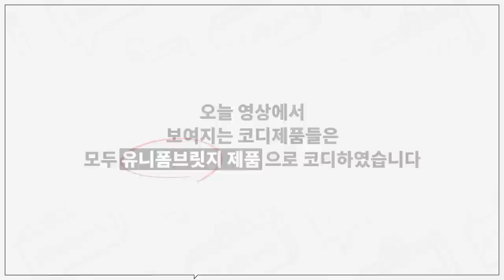[구독자할인YES] 봄에 입기 좋은 맨투맨&후드 추천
***오늘은 유니폼브릿지의 금전지원과 제품지원을 받아서 만들어졌습니다***

*자세한 코디 정보는 아래 링크에 정리되어 있습니다.

오늘은 유니폼브릿지의 신상 맨투맨&후드들을 준비했습니다!
유행 타지 않고 꾸준히 입기 좋은 제품들이기에
이번 기회에 추가 할인 받으셔서 현명한 소비하셨으면 좋겠습니다ㅎㅎ

🌟PRODUCT INFO🌟
(1) 1960 Sweatshirts

0:00 오프닝
0:47 1960 SWEATSHIRTS
1:43 스토커즈 팀원들 사이즈 비교
1:58 OLD NY SWEATSHJIRTS
2:40 OLD NY SWEATSHJIRTS - 사이즈 비교
3:30 MILITARY POCKET SWEATSHIRTS
3:55 MILITARY POCKET SWEATSHIRTS - 사이즈 비교
4:40 NY CITY HOODIE
5:08 NY CITY HOODIE  - 사이즈 비교
5:48 ROUND HOOD PARKA
6:14 ROUND HOOD PARKA - 사이즈 비교
6:44 엔딩